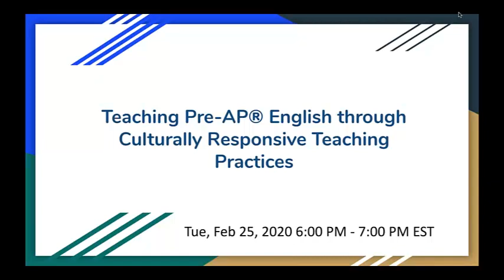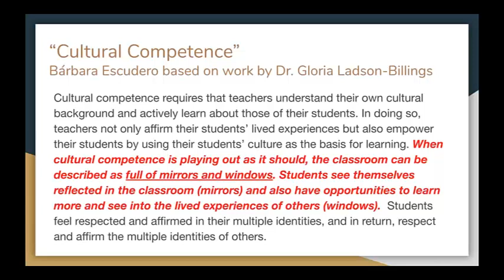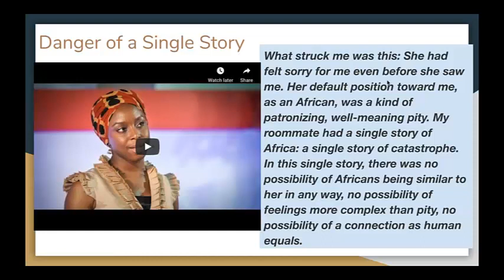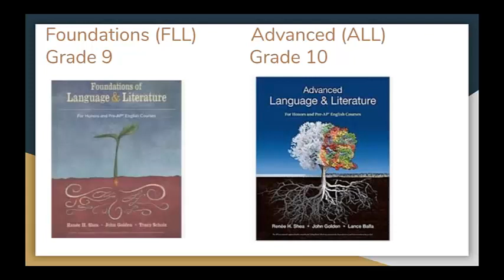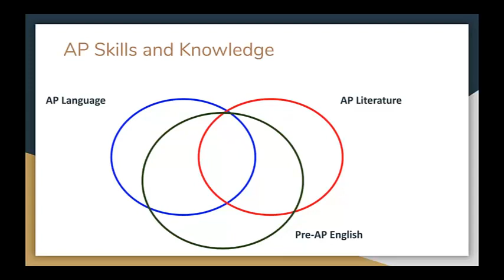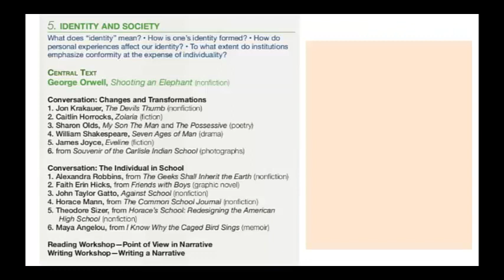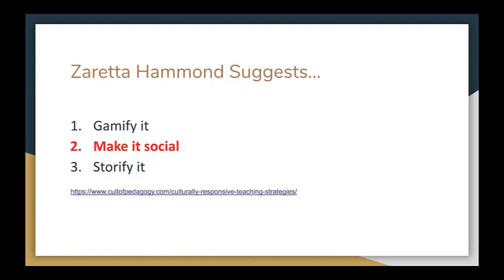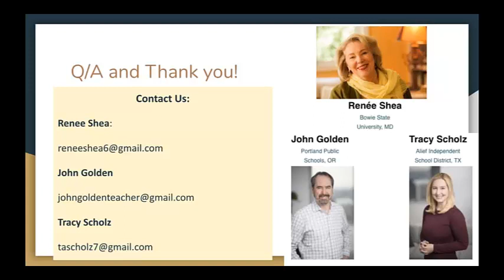Teaching Pre-AP® English through Culturally Responsive Teaching Practices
While it is essential that all students have the opportunities to engage with the levels of rigor required of a Pre-AP® classroom, it is just as important that teachers are responsive to the individual needs and cultural backgrounds of their students and are willing, able, and supported to make the necessary adjustments to their curriculum. This webinar will present the differentiation tools, the text types and levels, and other resources designed to help Pre-AP teachers reach all students.